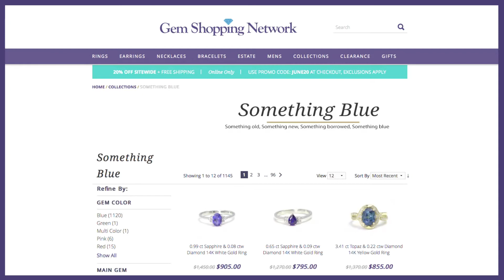Find the Perfect Gemstone Engagement Ring - Gem Shopping Network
From diamonds to emerald, customer or vintage, we have brilliant engagement rings as unique as you.